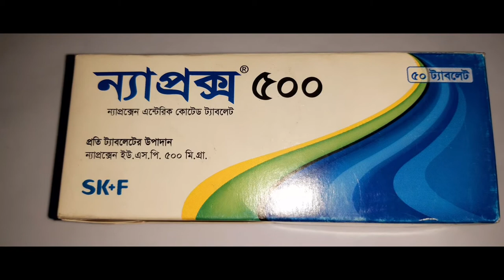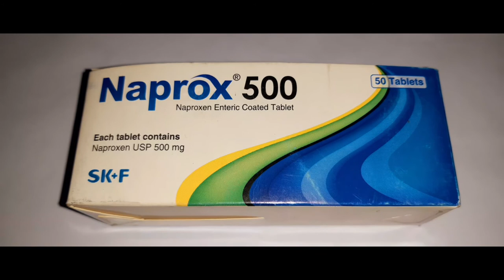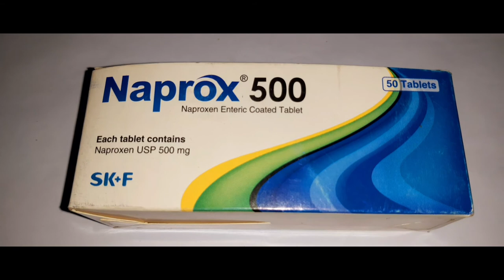Naprox 500 Mg Tablets Full Details in Bangla Review | Naprox 500 Mg Tablet